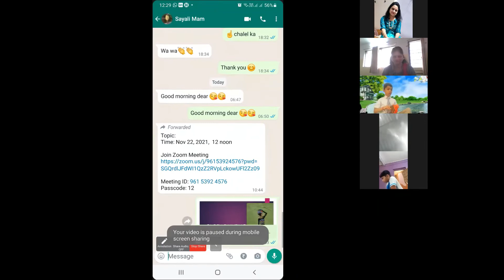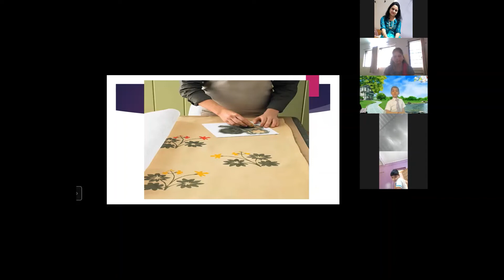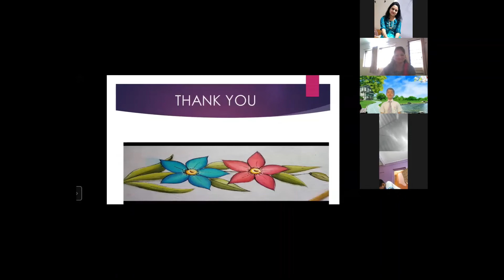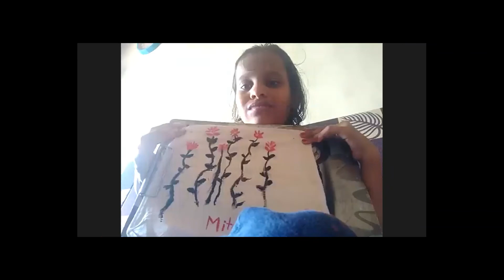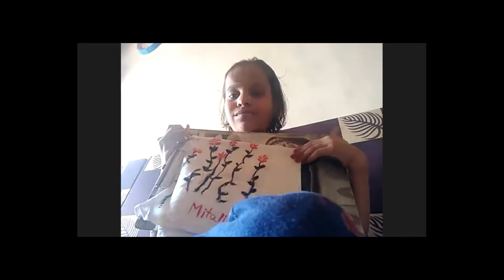Cloth Painting || JVM Vasind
JINDAL VIDYA MANDIR organized the online Workshop on  Cloth painting for Grade 3 students on 22nd November 2021.

Its objective was to develop interest and cultivate artistic awareness about the traditional art of cloth painting among learners.